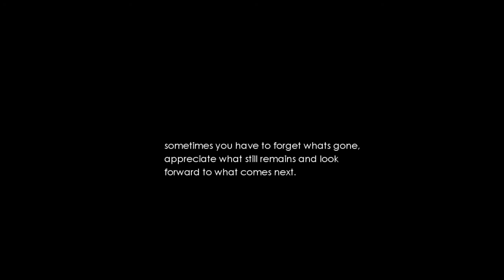Jack Frost/Rapunzel - Ｍｙ Ｗｏｒｌｄ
I'm so sorry if i can't reply back to some of you guys comments but don't worry i'll read em every time ^^ and btw,

THANKS SO MUCH GUYS FOR 150+ SUBS ^^ IT REALLY MEANS A LOT TO ME ^^ I WILL DO A 150+ SUBS VID ESPECIALLY FOR YOU GUYS AND ALL YOU GUYS GOTTA DO IS JUST WAIT x3 I'LL TRY AND FINISH ASAP.

Hey guys its my _ _ th Jackunzel (Jack Frost & Rapunzel) vid ^^ guess what number? Nope, its not 18th, not 19th drumroll please! *drums playing* its my 20th ^^ OH MY FROST it feels like a long time since i posted anything...and something happened at the end. And i don't like it :( the effects i used at 01:54 after i posted it, i had to see if it was okay and if it needed improvements and i just realized that i didn't put a fade in the end :( but nevermind its just a small mistake. Everybody makes mistakes :) i think you guys will understand the story but here's some parts that you might not understand. Take a look~

00:15-01:25= I just followed the lyrics. Its been a longggg timeeee since i made vids that                     follow the lyrics.

01:25-01:54= Jack was in the middle of a war and he was remembering about the memories he had with Rapunzel. (and Flynn too i guess) When he remembered about the memories, his powers seemed to got weaker and weaker until he didn't have the strength to continue which means Jack died ._.

I'm sorry guys...i know you want a happy ending for Jack but it is what it is. But somehow, i love to do tragic love stories. Its just what i love to do :D

Black N White scenes : Memories